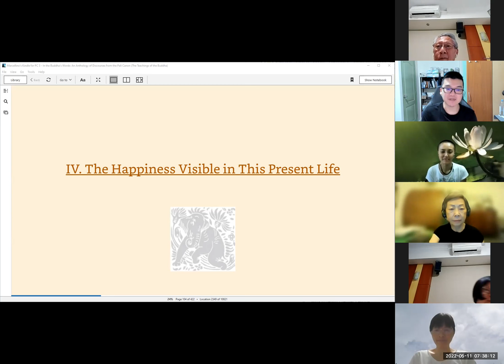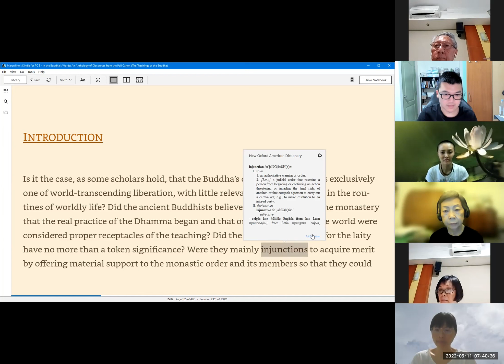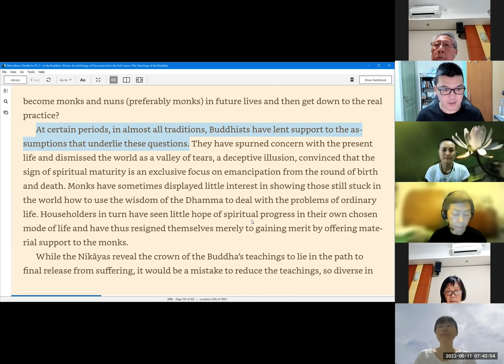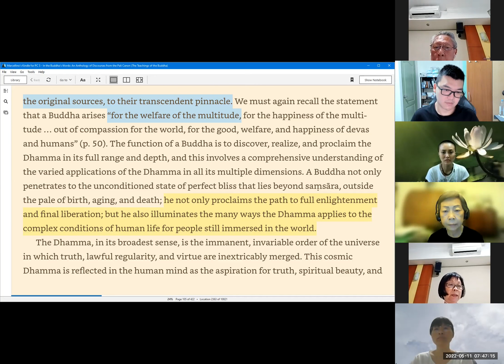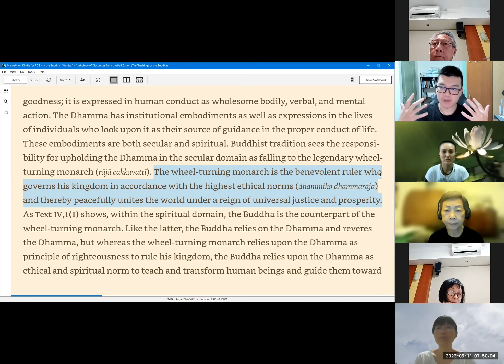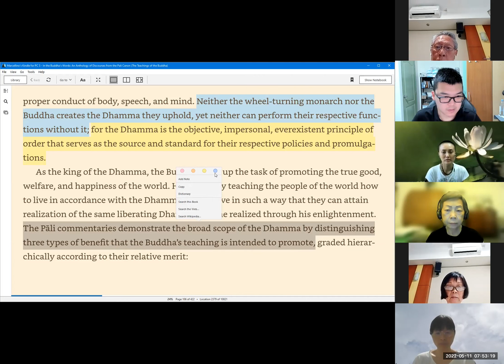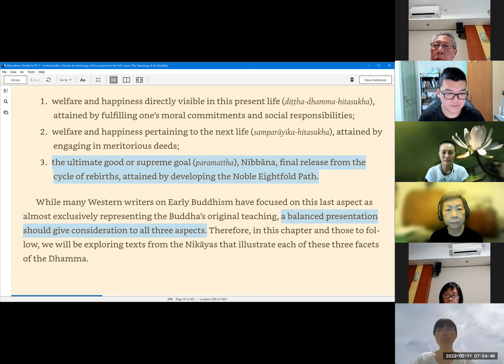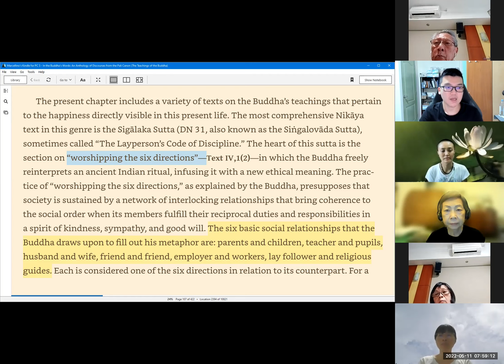The Happiness Visible in This Present Life | Intro | ITBW #054 | 11 May 2022